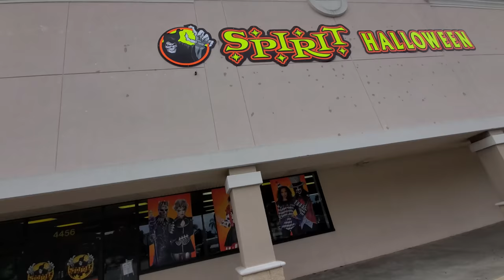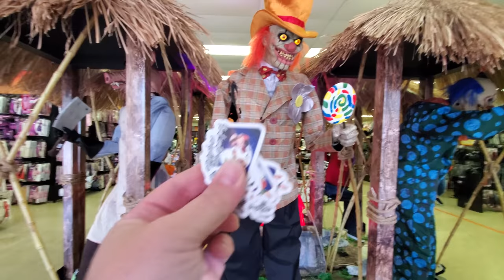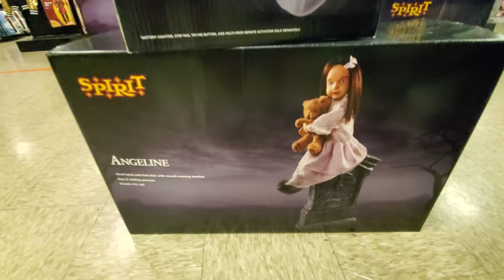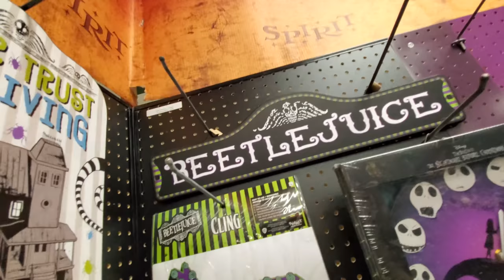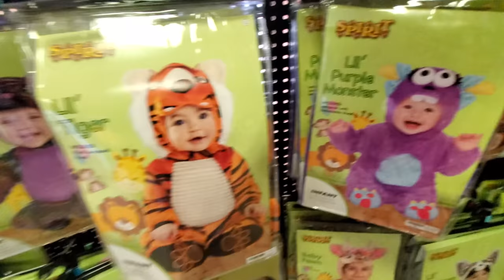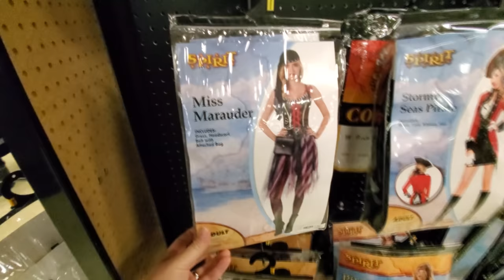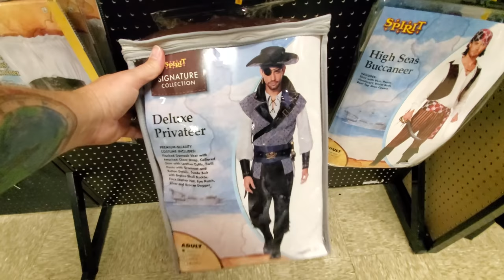SPIRIT HALLOWEEN 2020 in SARASOTA FLORIDA !